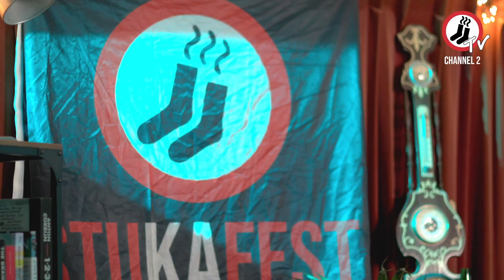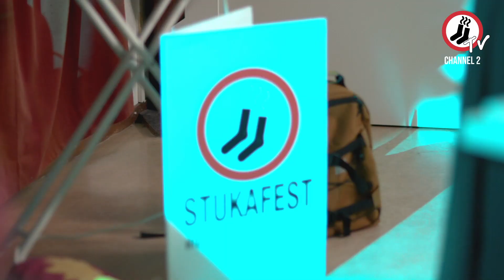Kayleigh Beard - Seed (Live @ Stukafest 2021)